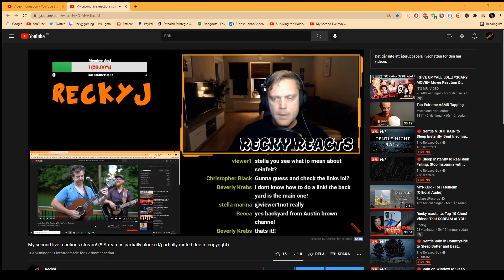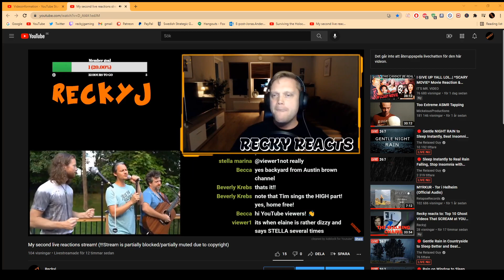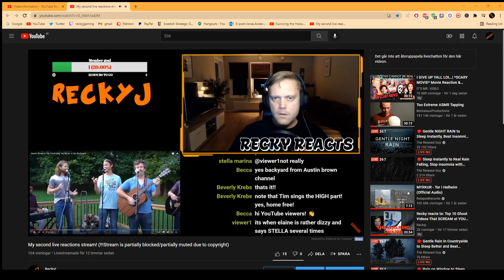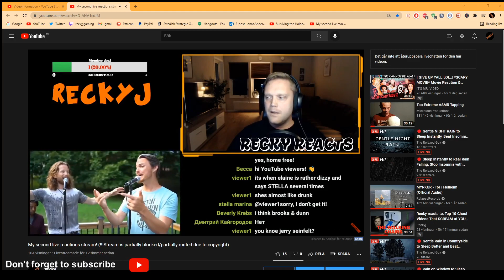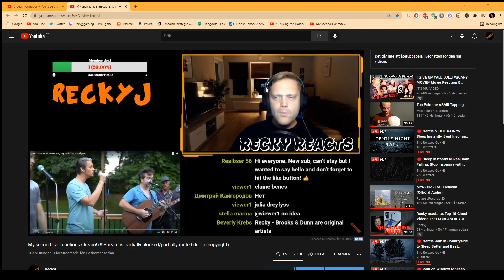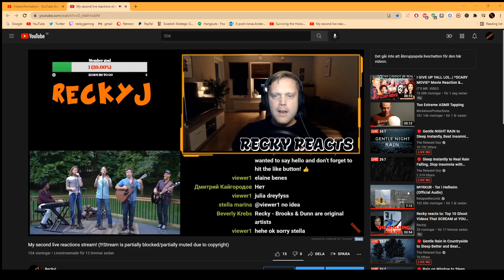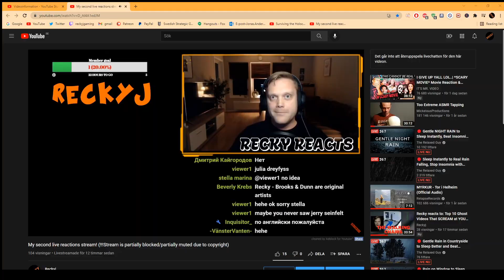Recky reacts to: Austin Brown & Tim Foust - My Maria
They are so awesome!

Thank you to all my Patrons and members!

victor bradshaw (Member)